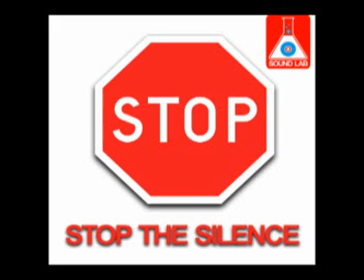Alex Sasch - Acme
Various Artist: Stop the silence vol. 1